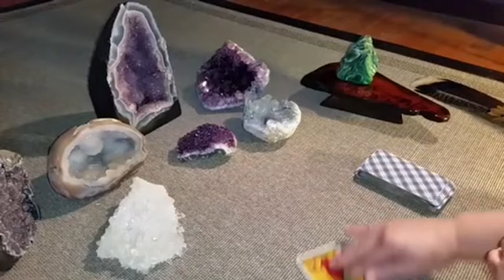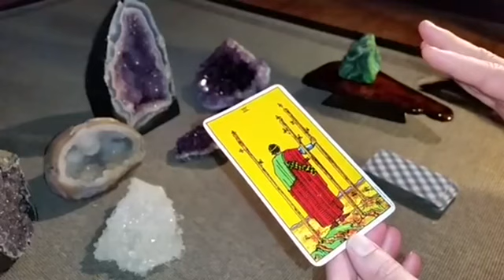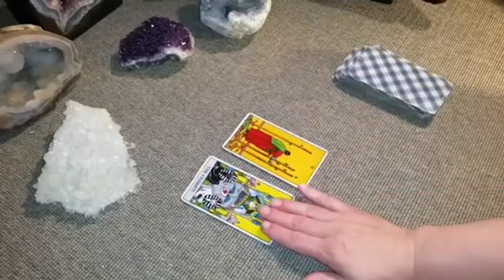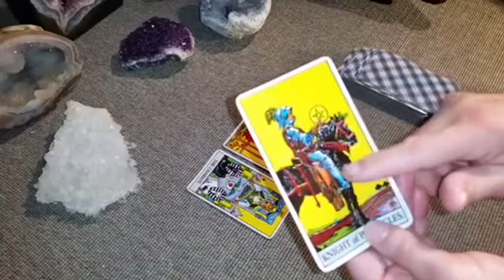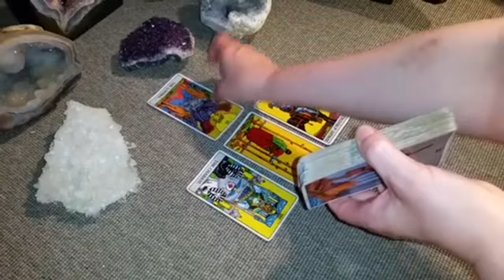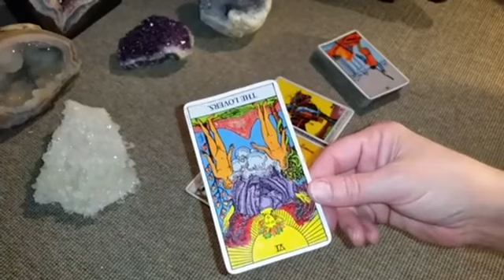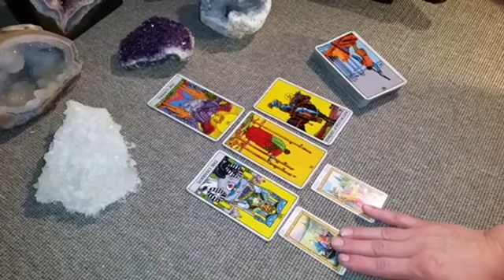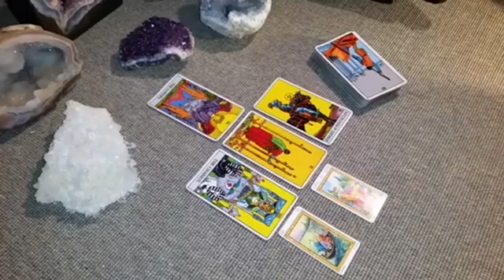SCORPIO ❤️ WHAAT! SOMEONE YOU'VE BEEN DISTANT FROM IS ABOUT TO TAKE A SUDDEN ACTION💌SEPTEMBER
Scorpio Love
Scorpio 2024
Scorpio today
Scorpio MAY

Scorpio Love
Scorpio 2024
Scorpio today
Scorpio MAY